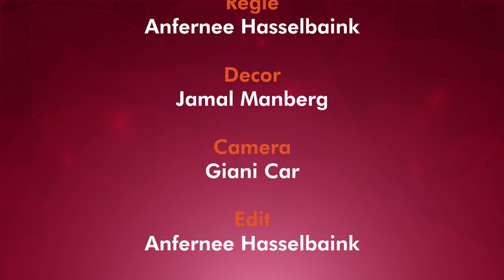Q-Time met Claude ‘Scrappy W’ Dinge